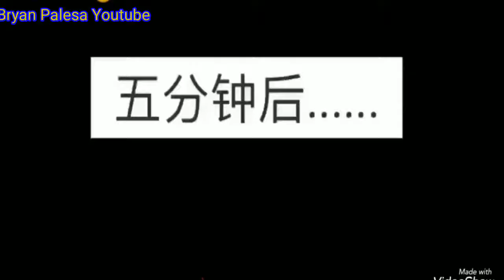Video lucu jangan ketawa yea 🤪😜